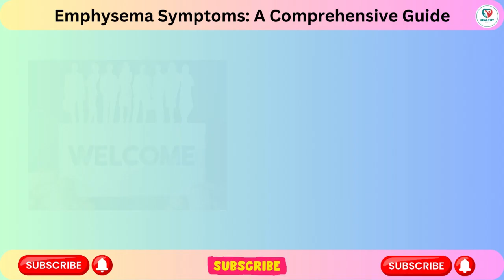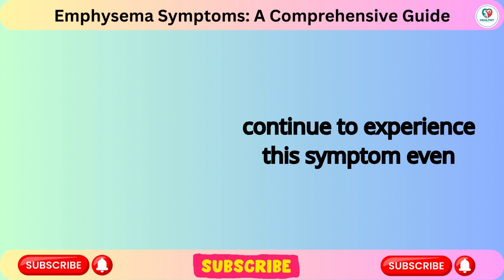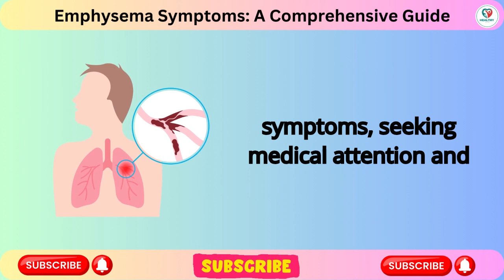Understanding Emphysema Symptoms: A Comprehensive Guide | Healthy Care channel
Join us on the Healthy Care YouTube channel as we delve into the symptoms of emphysema, a chronic lung condition that affects millions worldwide. Learn about the early signs, moderate symptoms, and severe complications of emphysema, and discover valuable insights to help manage this condition effectively. Don't miss out on this essential guide to understanding emphysema symptoms!